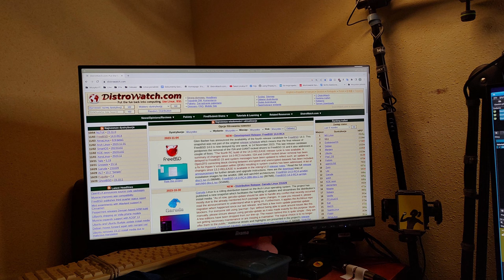VLOG UNBOXING - Dar od widzów kanału czyli mam 2 nowe monitory IIyama, nowe wyposażenie studia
Co tu dużo pisać. 2 tyg temu padły mi 2 moje stare monitory. W 1 tygodniu mała katastrofa. Dzięki widzom którzy zrzucili się na nowy sprzęt mogę je dziś zaprezentować i zacząc pracować normalnie jak kiedyś.  Niech WAM wynagrodzi w ten którego wierzycie  :*:*:*:*:*

PARTNERAMI KANAŁU SĄ:
Eveo Polska
Hurtownia ELHURT Sp. z. o.o
Dystrybutor komponentów elektronicznych i automatyki